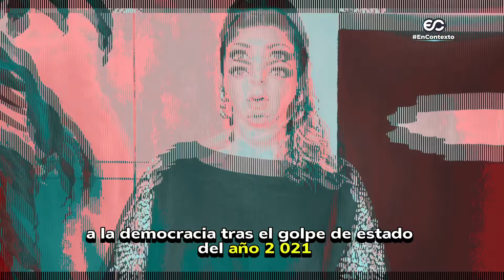Darfur, el drama con miles de muertos que pocos conocen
La guerra de Sudán tiene uno de sus capítulos más dramáticos en la región de Darfur, donde los muertos y los crímenes son pan de cada día, y la ayuda internacional brilla por su ausencia.

Recordemos que Sudán  enfrenta una  guerra civil desde abril de 2023, donde los muertos se cuentan por miles. La causa está en la disputa entre el ejército y los paramilitares, de las fuerzas de apoyo rápido.

Solo en la capital de Darfur, han muerto entre 10.000 y 15.000 personas.
Durante esta corta pero sangrienta guerra, los paramilitares han tomado el control de varios distritos de la capital de Sudán, que se llama Jartum.

Pero además ya mandan en varias zonas de la región occidental de Darfur, donde ha habido una destrucción casi total de viviendas, de centros educativos, culturales y turísticos.

TW: @MaferBarbosa